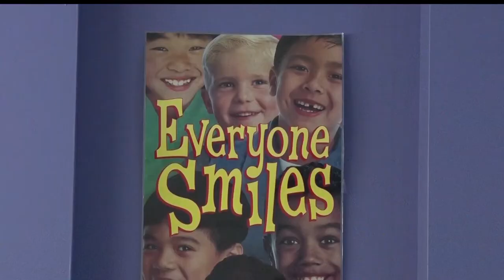New Initiative Aims To Improve Access To Quality And Affordable Child Care